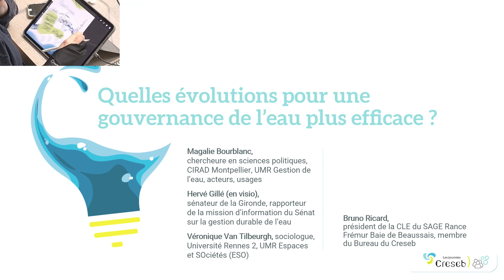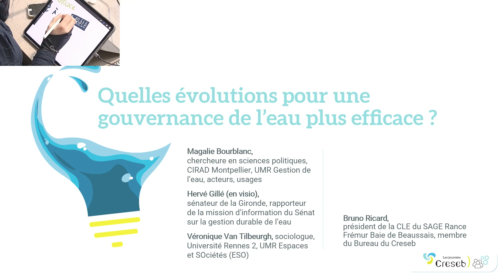Gestion des ressources en eau en BZH|Quelles évolutions pour une gouvernance de l’eau plus efficace?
🔎 Ces dernières décennies, l’évolution progressive du cadre institutionnel a instauré une gestion plus décentralisée et territorialisée de la ressource en eau, caractérisée notamment par l’implication de différentes parties prenantes dans la définition de l’action publique. Les impacts du changement climatique et de la croissance démographique sur la ressource en eau questionnent les conditions actuelles de gouvernance pour répondre efficacement aux enjeux de disponibilité et de qualité de la ressource, de conflits potentiels entre les usages, d’anticipation et d’adaptation dans un contexte de mise en tension.

L’organisation institutionnelle, la multiplicité des dispositifs mobilisés par les politiques publiques et la répartition des compétences multi-niveaux et multi-acteurs posent des questions d’articulation et de transversalité entre les différents niveaux de responsabilité et de gestion. D’autre part, la gestion territorialisée s’est accompagnée d’un renforcement des espaces de concertation aux différents échelons de décision. La reconnaissance de la diversité d’acteurs, et donc de perceptions et de points de vue, est essentielle pour aboutir à une vision partagée de la gestion de l’eau sur le territoire considéré et rendre légitimes les mesures prises pour atteindre des objectifs définis en commun.

Croiser les analyses et regards portés sur ce contexte et les modalités de gouvernance permettra d’éclairer et d’échanger sur les possibilités (besoins) d’innovations pour favoriser une action publique cohérente et concertée, adaptée aux nouveaux besoins (enjeux) et aux caractéristiques locales, et permettant une gestion écologiquement durable et socio-économiquement équitable de l’eau et des milieux.

🔈 Interventions :
Bruno Ricard, président de la CLE du SAGE Rance – Frémur – Baie de Beaussais, membre du Bureau du Creseb (animation)
Magalie Bourblanc, chercheure en sciences politiques, CIRAD Montpellier, UMR G-Eau
Hervé Gillé, sénateur de la Gironde, rapporteur de la mission d’information du Sénat sur la gestion durable de l’eau
Véronique Van Tilbeurgh, sociologue, Université Rennes 2, UMR ESO